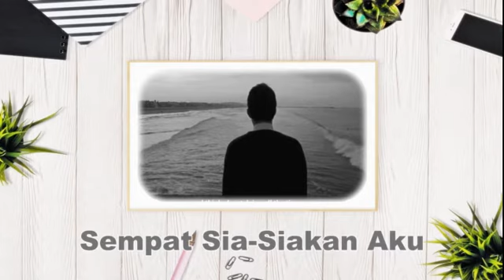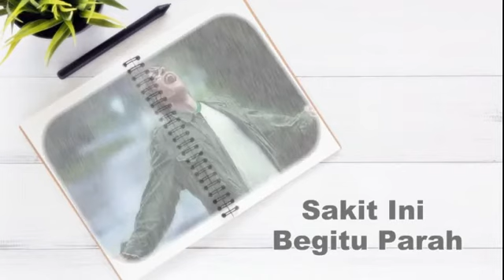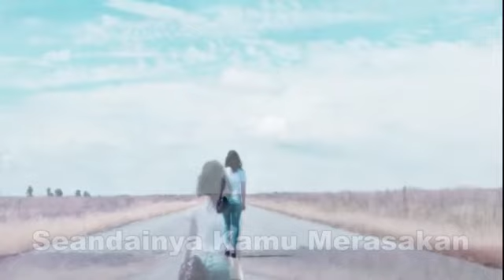JADI AKU SEBENTAR SAJA - Judika